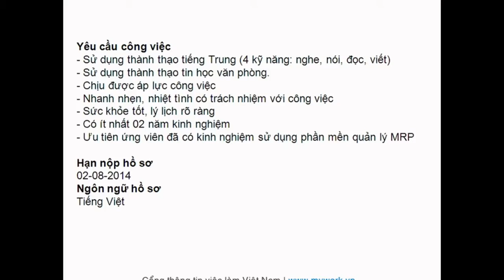Tuyển Chủ Quản Kho Tại Hải Phòng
Video do mywork.vn biên soạn